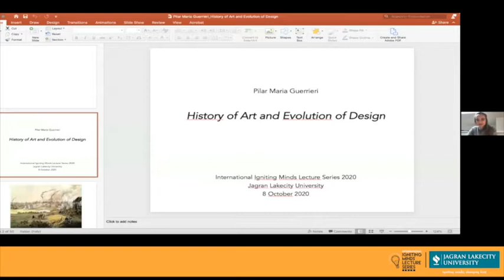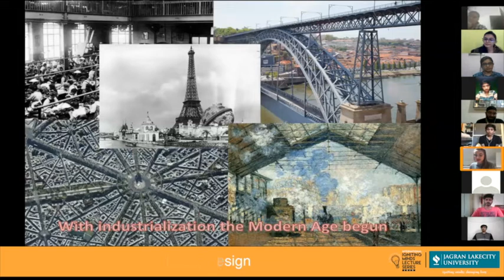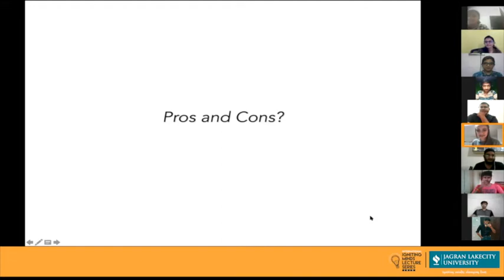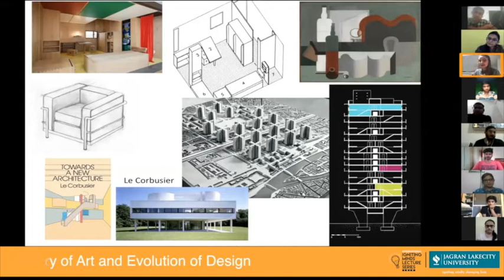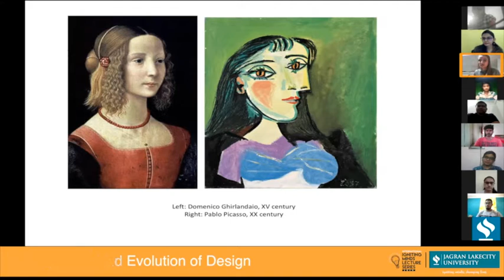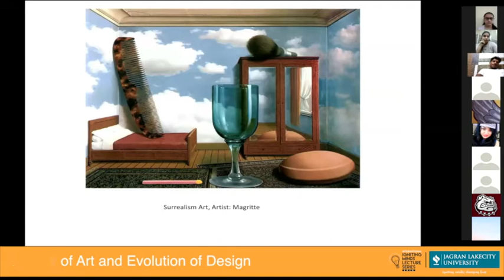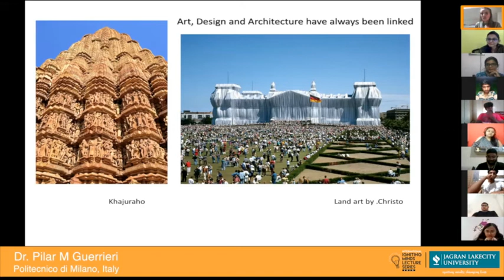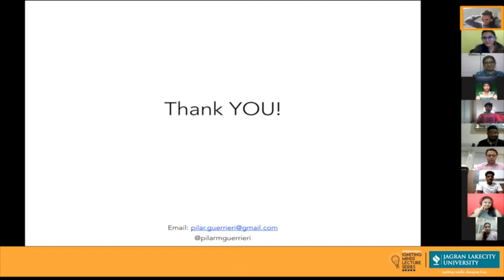IIMLS |Dr. Pilar Guerrieri |Adjunct Prof., Politecnico di Milano |History of Art: Design Evolution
Continuing with our vision of giving global exposure to our students, Jagran Lakecity University has initiated “International Igniting Mind Lecture Series 2020, where 30 academicians and practitioners from across the world engage in an academic interface with our students in areas of Engineering, Law, Media, Management, Hospitality, and Public Policy.

Art is protean, open-ended, and very versatile. Students at Jagran School of Visual arts and Design under the Faculty of Journalism and creative studies got an opportunity to understand the aesthetic and historical significance of art, design, and architecture as well as their social relevance. Art history offers tools and vocabulary for interpreting the substance of visual culture that surrounds us. Dr. Pilar Maria Guerrieri, Architectural historian & Associate Professor, Politecnico di Milano, Italy was welcomed as the speaker guest for the session.

Her broad knowledge about the historical, cultural, geographical, and methodological aspect of art history, architecture, and urban spaces, gave students a different perspective, and a well-rounded way of looking at events, situations, and people.

A conscientious session with an interactive round helped students develop familiarity with different cultures through diversity in art and design. Dr. Pilar also encouraged students to be young innovators in the use of digital media to create, disseminate, art historical knowledge, as they have the potential to help shape the future of the discipline.

Overall the program ended by creating a significant impact on the students of the school and motivating them to achieve great heights.